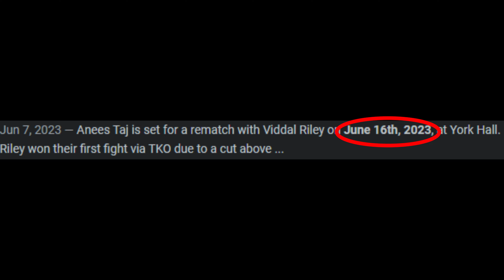Viddal Riley Vs Anees Taj 2: Fight Time And Predictions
@VIDDALTHERILIST  is going to ANNIHILATE Anees Taj.. What do I mean by that? Coming at ya RIGHT NOW!!

- timestamps -
00:00 - Intro
00:06 - Fight Day and Location
00:13 - "Picking Someone's Brain"
00:21 - Short Breakdown of Both Fighters
00:48 - Fight Result PREDICTIONS
00:55 - Outro
01:03 - Extra Bits